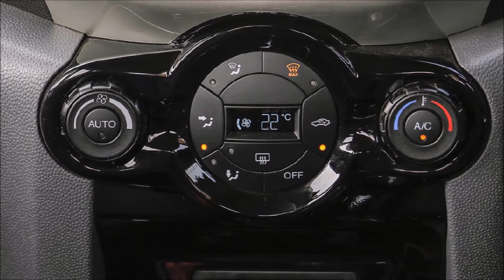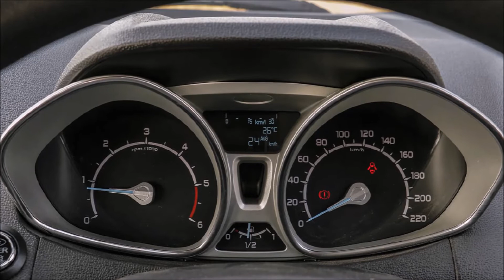Ford Ecosport 2017 New Updated Model Review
Hello guys I am Ansh in here and today i have discussed about Ford Ecosport (2017 updated model) which is in trend nowadays  .